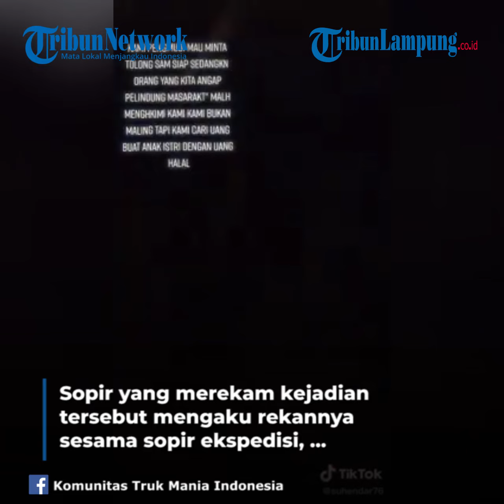Viral Oknum Polisi PJR Cekcok dengan Sopir Ekspedisi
TRIBUNLAMPUNG - Anggota Komisi III DPR RI Andi Rio Idris Padjalangi menyoroti soal aksi kekerasan yang dilakukan 2 oknum aparat kepolisian Patroli Jalan Raya (PJR) kepada pengemudi mobil ekspedisi di ruas tol Jakarta-Cikampek yang viral di media sosial.
Menurutnya, hal tersebut sangat disayangkan bisa terjadi.
"Tentunya pihak Propam harus memanggil dan meminta keterangan serta adanya sanksi kepada 2 oknum tersebut. Aparat kepolisian di lapangan harus lebih mengutamakan sisi humanis kepada masyarakat, bukan menunjukkan aksi arogan dan kekerasan, tentunya aksi kekerasan itu tidak dibenarkan," Kata Andi Rio dalam siaran persnya yang diterima, Minggu (19/9/2021).
Politisi Golkar itu menjelaskan bahwa institusi polri harus melakukan evaluasi kepada aparat kepolisian yang bertugas di lapangan.
Aparat kepolisian harus mengedepankan sisi humanis dalam melakukan penegakan hukum.
"Jangan sampai masyarakat merasa tidak aman dan nyaman serta merasa takut kehadiran personel Polri," ujarnya.
Dia mengatakan dampaknya yakni pada citra Polri di masyarakat.
"Bagaimana citra Polri mau lebih baik dan dipercaya publik jika personel Polri di lapangan sendiri tidak berupaya untuk menjadi lebih baik di tengah masyarakat dan memberikan contoh yang baik," ujarnya.
Andi Rio berharap peristiwa ini menjadi yang terakhir kalinya di jajaran institusi kepolisian terutama bagi personel kepolisian yang bersentuhan langsung dengan masyarakat.
"Jangan ada lagi personel Polri yang arogan, visi misi Kapolri dalam membangun citra institusi Polri ke depan lebih baik harus dapat direalisasikan dan didukung oleh seluruh personel Polri," katanya.
"Saya optimistis Polri dapat lebih dicintai publik jika sisi humanis dan pendekatan persuasif lebih dikedepankan dalam melakukan tindakan penegakan hukum di tengah masyarakat," kata Andi.
Sopir yang merekam kejadian tersebut mengaku rekannya sesama sopir ekspedisi, dipukuli oleh oknum polisi.
Peristiwa itu terjadi di KM 35 Tol Jakarta-Cikampek, pada Jumat (17/9/2021) malam.
Dalam rekaman yang tersebar, terlihat polisi PJR cekcok dengan sopir tersebut.
Disebutkan bahwa sopir ekspedisi dipukuli anggota PJR. Perekam video terdengar begitu kesal.
"Seorang anggota PJR di KM 35 Jakarta-Cikampek, STNK temen saya belum dikasih dibilangnya sudah dikasih. Aneh nih PJR, gila, dan temen saya dianiaya, dipukul. Bibirnya pecah berdarah," kata pria tersebut dalam video yang beredar.
Videografer Tribunlampung.co.id / Ikhsan Dwi Nur Satrio